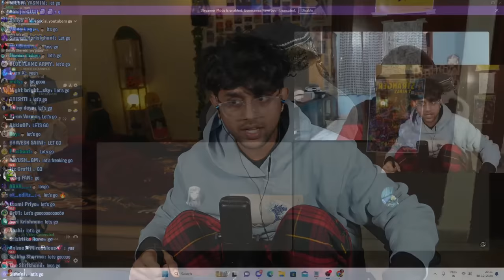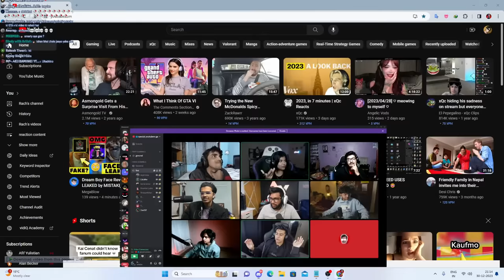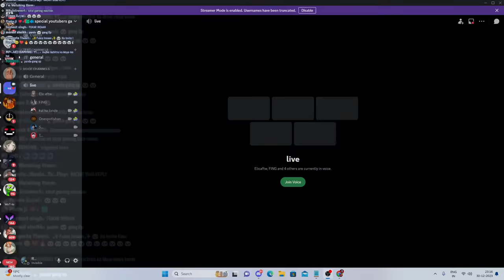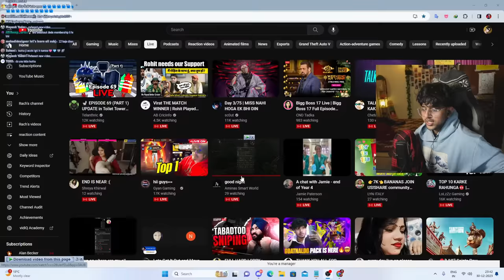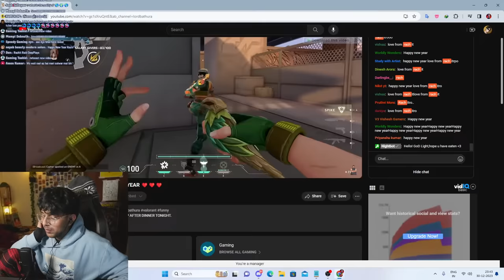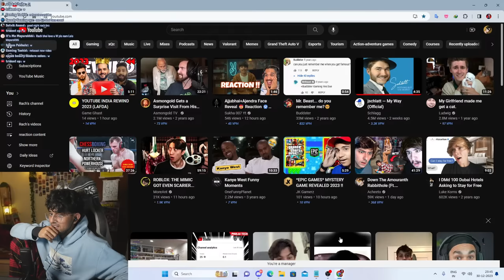🔴🐟end year : special creators gathering 🔴🐟